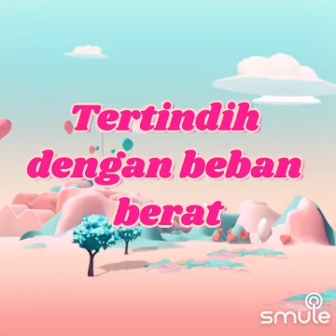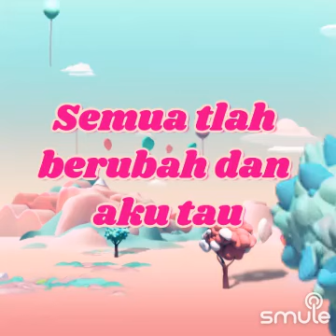"🌹 DIA JAMAH 🌹"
I found this awesome recording of "🌹 DIA JAMAH 🌹 Stefany Panggabean" on Smule